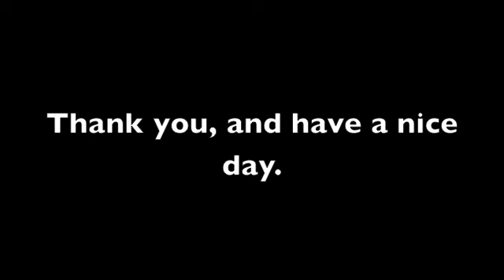Mordecai: No New Fossil Classification